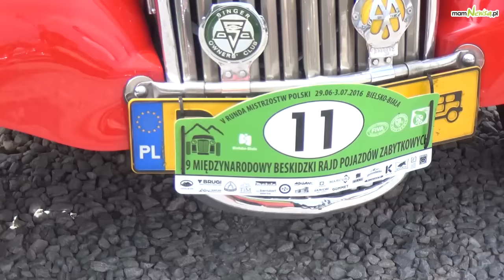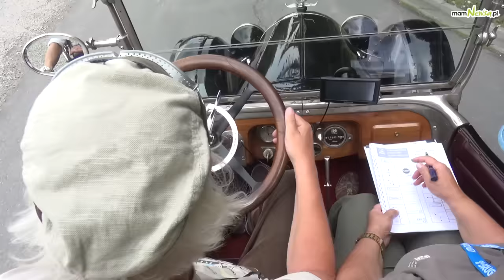39. Międzynarodowy Beskidzki Rajd Pojazdów Zabytkowych - przystanek Kocierz